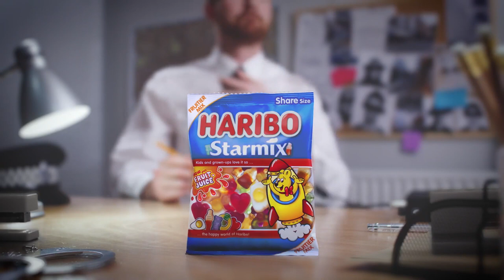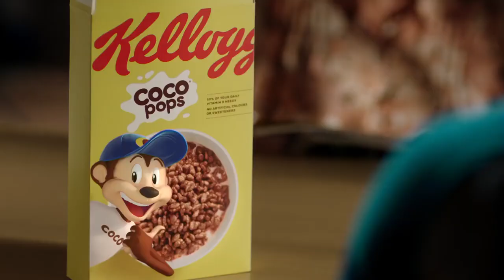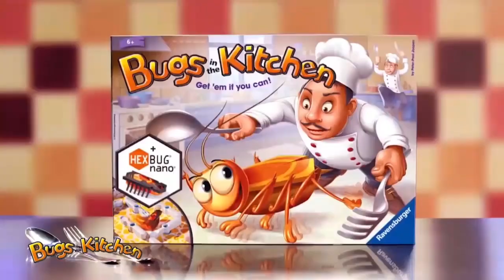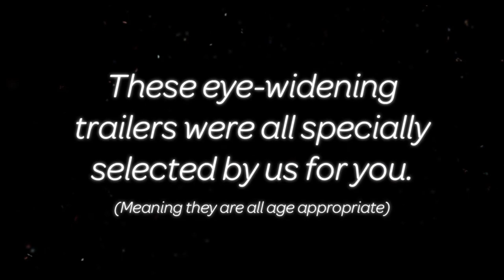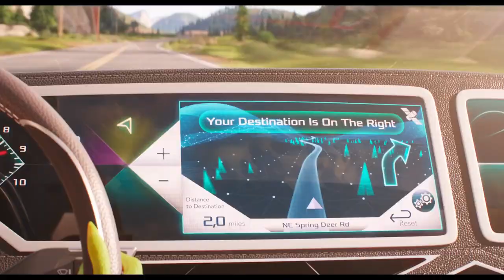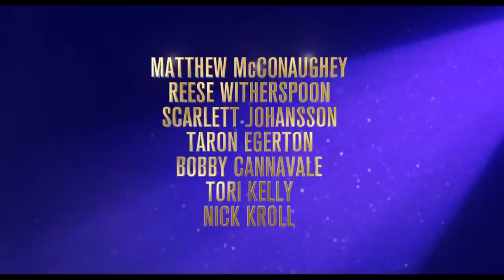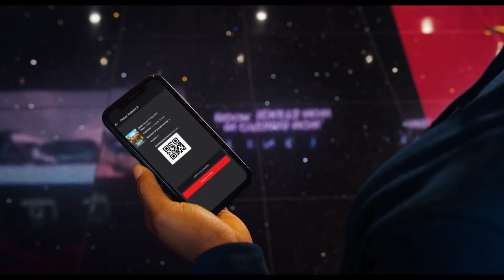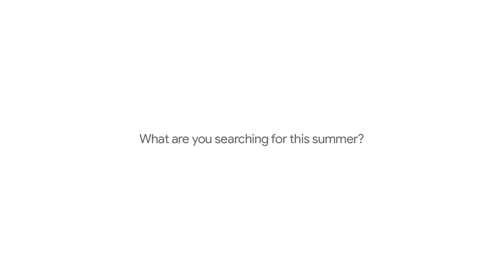Cinema Reel: Spirit Untamed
Cinema reel for Spirit Untamed